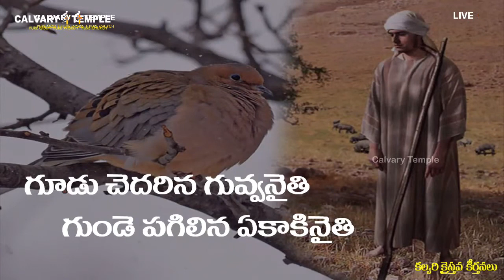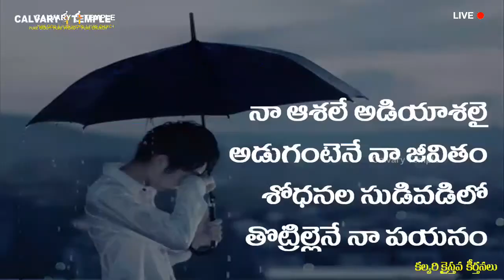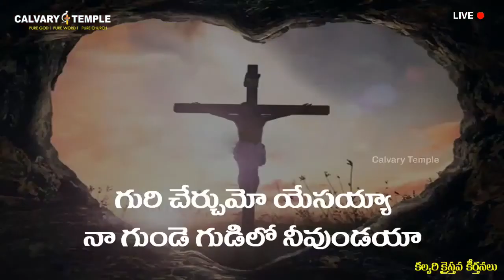బ్రతకాలని ఉన్నా బ్రతకలేకున్నా | Brathakalani Vunna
బ్రతకాలని ఉన్నా బ్రతకలేకున్నా | Brathakalani Vunna | DrSatishKumar | CalvaryTempleSongs | Christian Song | Telugu